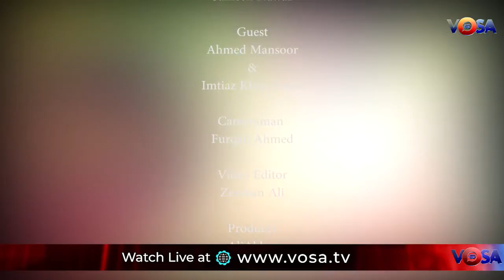پاکستان میں سیاسی اُتار چڑھاؤ، کیا عمران خان کی حکومت گھر جانے والی ہے؟؟؟